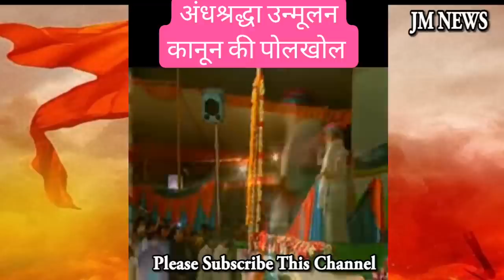अंध श्रद्धा उन्मूलन कानून की बांधो ठठरी | बागेश्वर धाम के संत ने भगाये भूत -पिशाच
बागेश्वर धाम बालाजी महाराज या धीरेन्द्र कृष्णा शास्त्री की बात नहीं है , बात है सिर्फ सनातनी हिन्दुओं की आस्था पर राजनैतिक , सामाजिक और आर्थिक संगठनों द्वारा प्रहार क्यों ? इसबार धीरेन्द्र कृष्णा शास्त्री ने मानव को दानव साबित कर दिया है और उनकी ठठरी बांध दी है। हिन्दू सनातनी जाग रहे हैं. ये अंध श्रद्धा उन्मूलन कानून महाराष्ट्र में हिन्दू विरोधी ताकतों द्वारा ही बनवाया गया था जिसके परिणाम सामने आये और अब उसका खुले तौर पर विरोध हो रहा है।